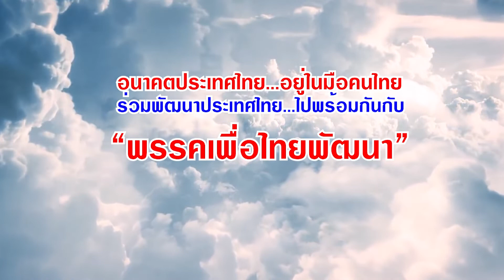เอกภักดิ์ คลังกลาง เขต 4 ขอนเเก่น เบอร์ 6 "พรรคเพื่อไทยพัฒนา"